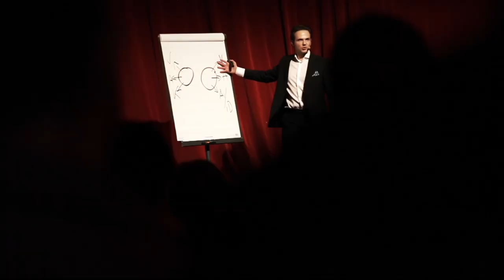Wahrnehmungstraining - So erkennst du, was andere nicht sehen // Norman Alexander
Um die Körpersprache eines Menschen zu lesen, ist deine Wahrnehmung besonders wichtig. Daher erkläre ich in diesem Video, wie du den richtigen Blick trainierst.